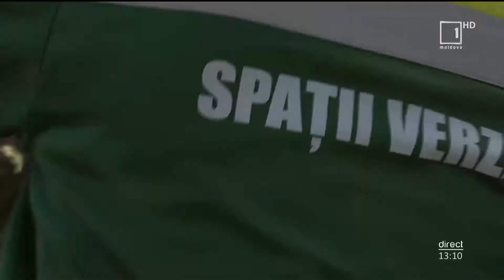Miezul zilei: Salubrizarea în municipiu Chișinău, în plină desfășurare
Salubrizarea în municipiu Chișinău este în plină desfășurare! Astfel, săptămâna trecută în acest proces au fost antrenaţi aproape 300 de muncitori și aproximativ 50 de unități de transport.